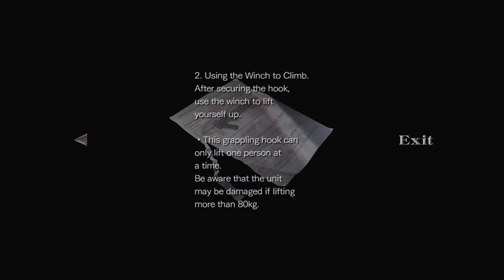Lets playResident Evil 0 (Part 3)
Apologies for the mix up